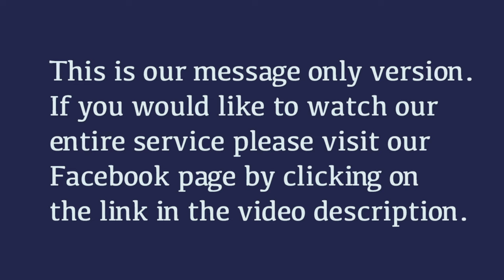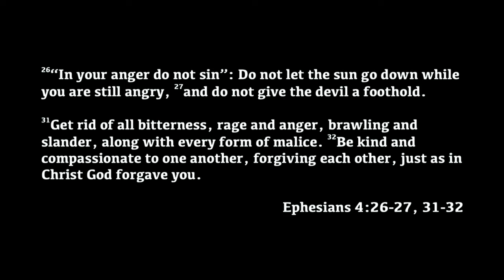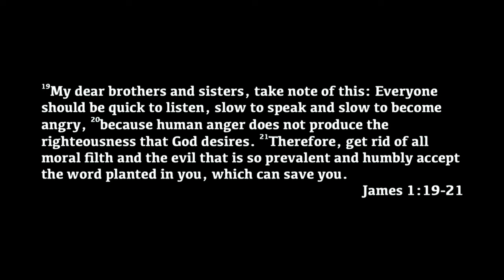James 1:19-21, Ephesians 4:31-32 ~ Anger Danger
Message by Karl Wheeler